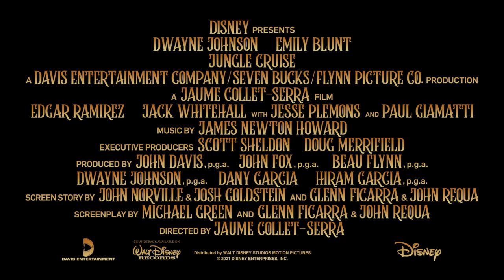Jungle Cruise | Special Look with Cast & Crew! | Disney UK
This summer, join Dwayne Johnson and Emily Blunt on the adventure of a lifetime. 🚢 Available on Disney+

Inspired by the famous Disneyland theme park ride, Disney’s “Jungle Cruise” is an adventure-filled, rollicking thrill-ride down the Amazon with wisecracking skipper Frank Wolff and intrepid researcher Dr. Lily Houghton. Lily travels from London, England to the Amazon jungle and enlists Frank’s questionable services to guide her downriver on La Quila—his ramshackle-but-charming boat. Lily is determined to uncover an ancient tree with unparalleled healing abilities—possessing the power to change the future of medicine. Thrust on this epic quest together, the unlikely duo encounters innumerable dangers and supernatural forces, all lurking in the deceptive beauty of the lush rainforest. But as the secrets of the lost tree unfold, the stakes reach even higher for Lily and Frank and their fate—and mankind’s—hangs in the balance.

Jaume Collet-Serra directs the film, which stars Dwayne Johnson, Emily Blunt, Edgar Ramírez and Jack Whitehall, with Jesse Plemons, and Paul Giamatti. The producers are John Davis and John Fox of Davis Entertainment; Dwayne Johnson, Hiram Garcia and Dany Garcia of Seven Bucks Productions; and Beau Flynn of Flynn Picture Co., with Scott Sheldon and Doug Merrifield serving as executive producers. The story is by John Norville & Josh Goldstein and Glenn Ficarra & John Requa, and the screenplay is by Michael Green and Glenn Ficarra & John Requa. Additional fee required.